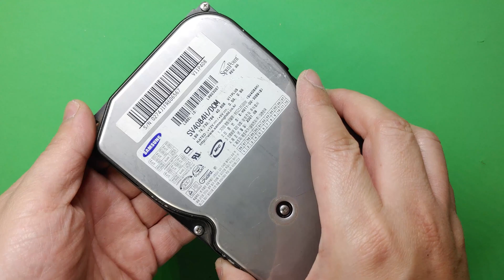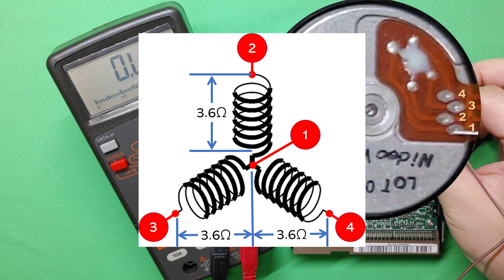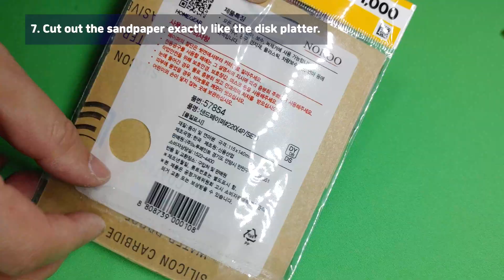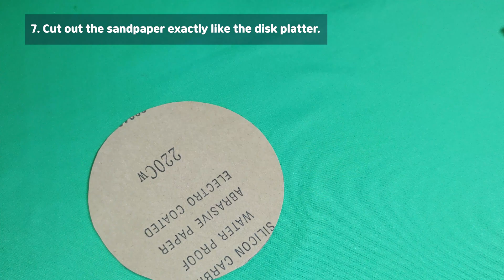#5 [ENG] How To Make Hard Drive Sander V1 | 3.5inch 5400RPM | DIY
Hello.
This content was produced as the fifth TECH & DIY channel.

I built a sanding machine with an old 3.5 inch computer hard disk.

BLDC spindle motor in the computer hard disk is used, and for control
I purchased a dedicated motor controller.

Sandpaper for sanding is a cheap, easy-to-buy nearby
This product is attached to the hard disk platter with double-sided tape.
Sandpaper may have a short lifespan depending on the use cycle and application.
It should be easy to remove and new sandpaper
I don't think it's good to stick with a bond.

Depending on the sanding target, a considerable amount of unhealthy dust occurs.
I think I must wear a mask or use it outdoors.